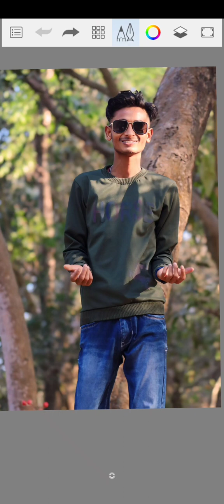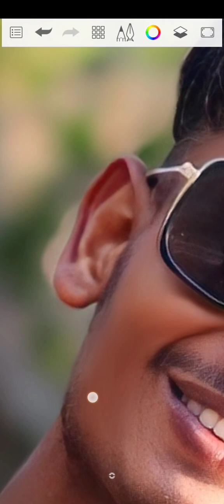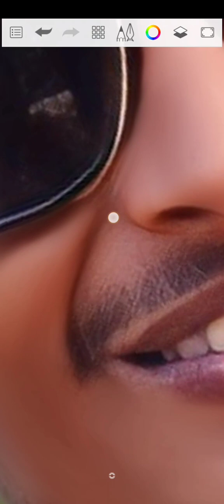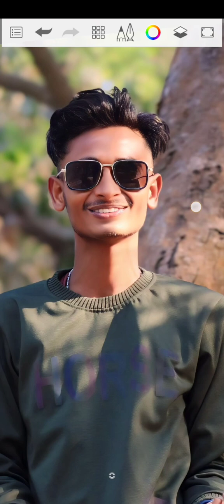face smoothing kaise karenमुंह साफ कैसे करें smoothing kaise karen. pic editing kaise karen muh gora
face smoking kaise karen. मुंह साफ कैसे करें। smoothing kaise karen. pic editing kaise karen. munh Ko gora kaise karen.

1. Photo editing PicsArt
2. PicsArt Tutorial
3. PicsArt photo editing
4. Lightroom photo editing
5. Autodesk photo editing
6. Snapseed photo editing
7. Editing Tutorial
8. Photo editing
9. photo editing
10. snapseed photo editing
11. editing
12. snapseed editing
13. picsart photo editing
14. skin smooth photo editing
15. photo editing app
16. photo editing apps
17. best photo editing
18. lightroom photo editing
19. photo
20. photo edit
21. new photo editing
22. picsart editing
23. online photo editing
24. photo editing online
25. oil pant photo editing
26. top photo editing apps
27. photo editing tutorial
28. oil paint photo editing
29. trending photo editing
30. photo editing snapseed